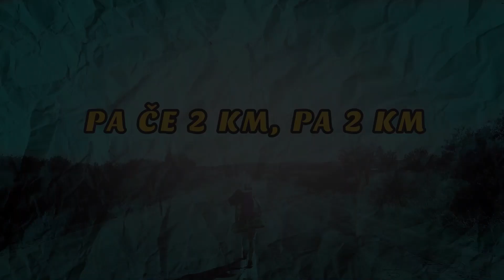1512 km Od Doma Razpadel Nahrbtnik #6 | Pa če 2 km, pa 2 km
6. dan najine dogodivščine od prestolnice Albanije do Ohridskega jezera.

Sva Nik in Dominik, poleti 2019 sva se podala na dogodivščino in sicer potovanje na štop.

Vse to sva tudi posnela in na koncu videla da je dovolj materjala da iz tega naredima mini serijo katere naslov je "Pa če 2 km, pa 2 km"

Uživajte!